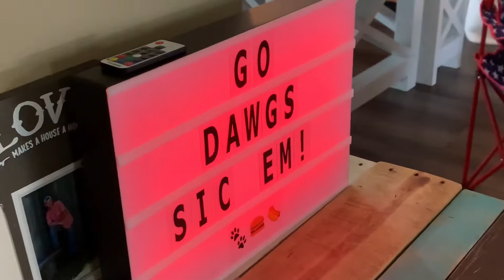GAME DAY 🏈 DAWGS VS DUCKS 🦆 9.3.2022